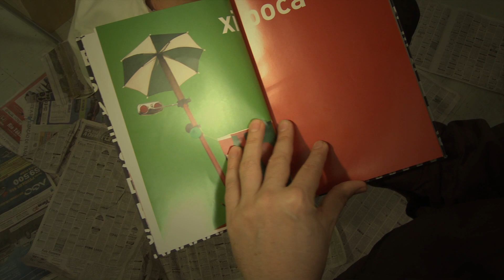AQUA-FOCUS Alexandre Dacosta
AQUA-FOCUS, ALEXANDRE DACOSTA é torturado por Lucília de Assis e Dôdo Ferreira, para explicar porque fez seu CD-Livro ADJETOS - 2011.
ROTEIRO, MÚSICA, FOTOS, PRODUÇÃO E DIREÇÃO: ALEXANDRE DACOSTA
DIREÇÃO DE FOTOGRAFIA, CÂMERA E EDIÇÃO: MAURÍCIO WANDERLEY